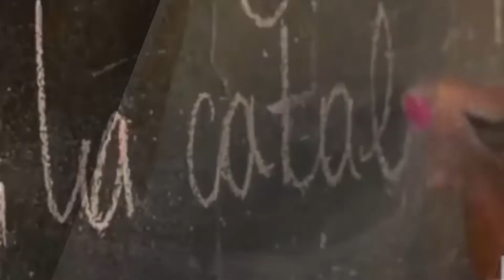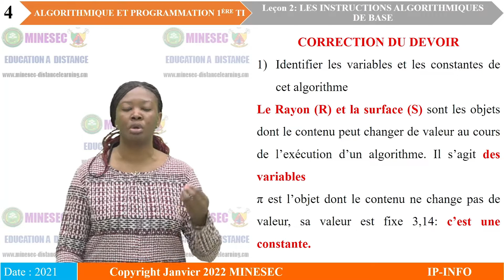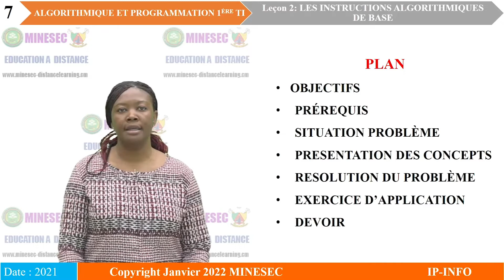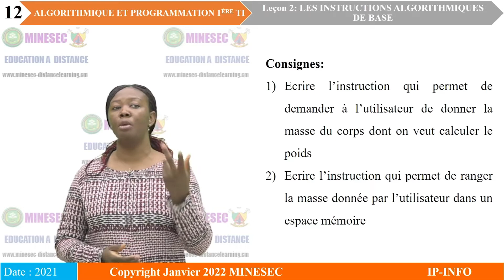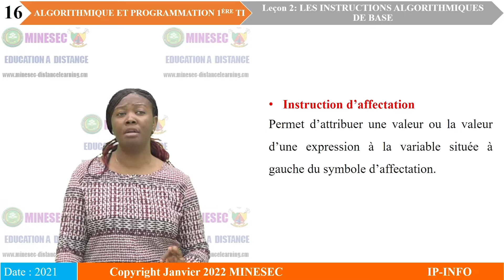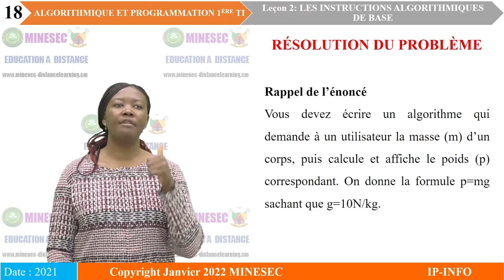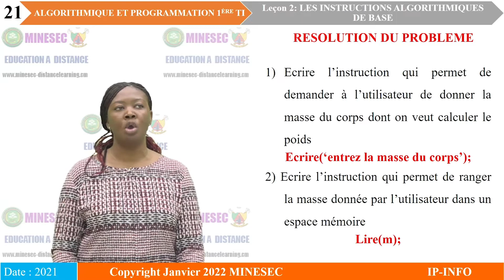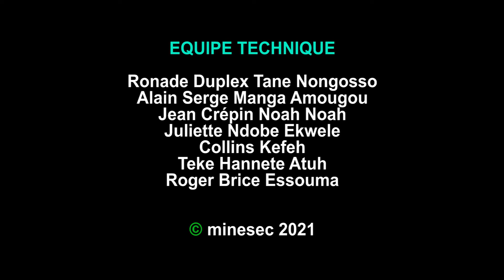IP-INFO ALGORITHMIQUE ET PROGRAMMATION 1ère TI LEÇON 2 INSTRUCTIONS ALGORITHMIQUES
ALGORITHMIQUE ET PROGRAMMATION 1ère TI LEÇON 2 INSTRUCTIONS ALGORITHMIQUES